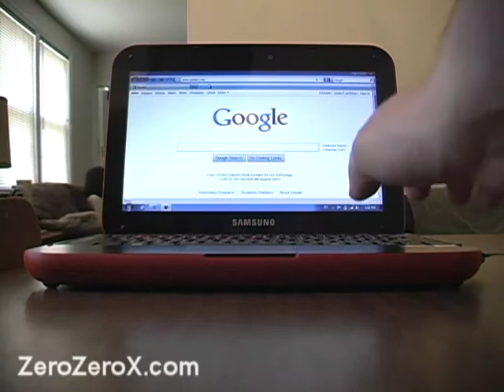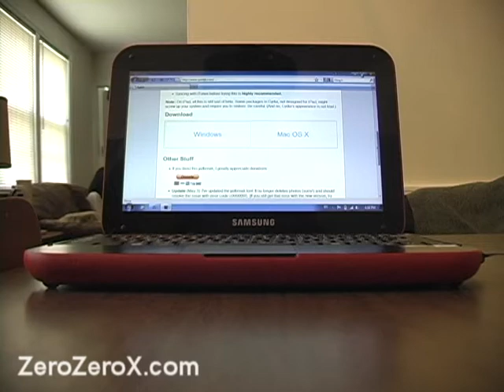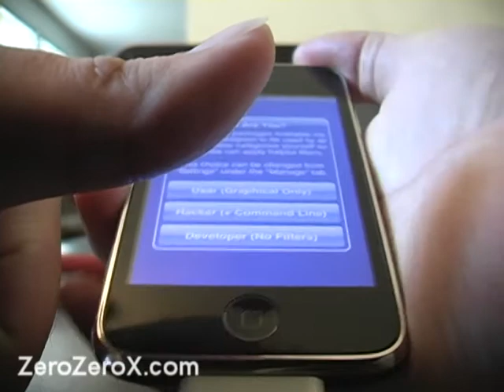How to Jailbreak the iPhone, iPod Touch or iPad. Spirit Jailbreak. 2g, 3g, 3gs Tutorial HQ UPDATED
Jailbreaking an iPhone with Spirit. Thanks to Sophie for the gear and thanx to Ryan for the tip! This jailbreak works in all iPhone, iPod Touch and iPad models (before 4.) Here, I used an iPhone 3G with OS 3.1.3 but this will work fine in your Apple device as long as you use OS 3.1.2, 3.1.3 or 3.2 on a 2g, 3g or 3gs ( You can install custom themes and run a variety of packages that are not available on iTunes yet, after this.) Still working on 4.0.1 at the moment. To downgrade the OS before a Spirit Jailbreak try (Thank to tiphut for that tip!)